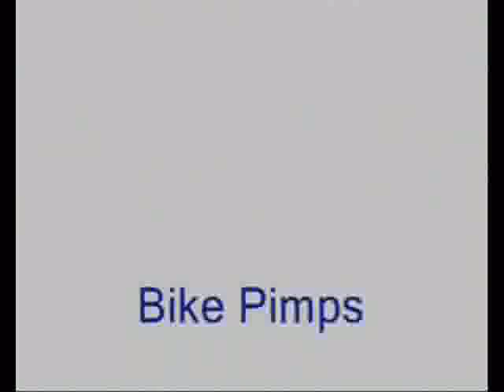BikePimps Episode 2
Second episode with cameras on the bikes, crazy stuff really. :D